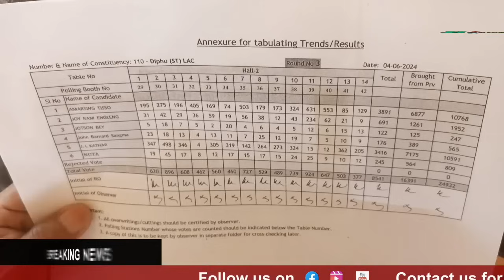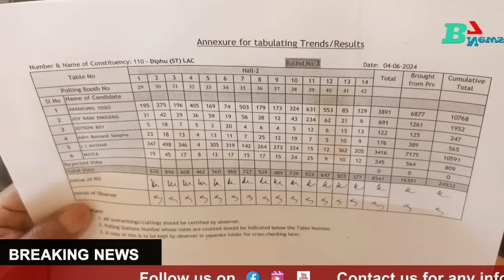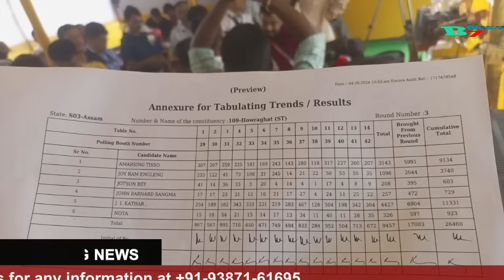Puthot Diphu Lac 3round Haworaghat Lac 3round Langpon ek tha